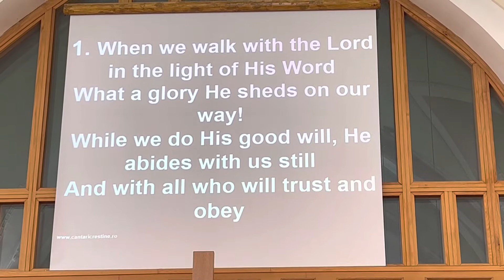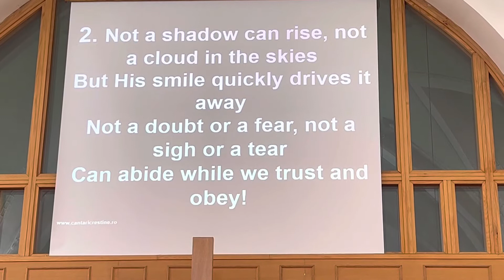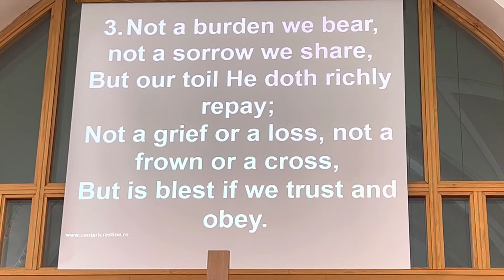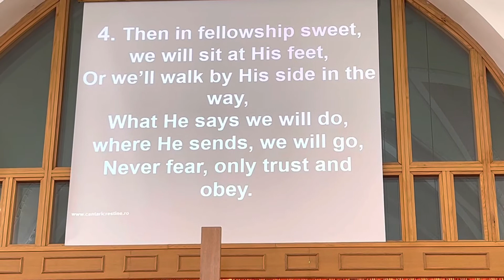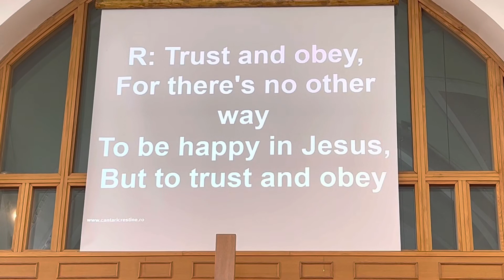Trust and obey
Fanfara Bisericii Creștine după Evanghelie ~ BETEL |Kenton-London| slujind prin cântare